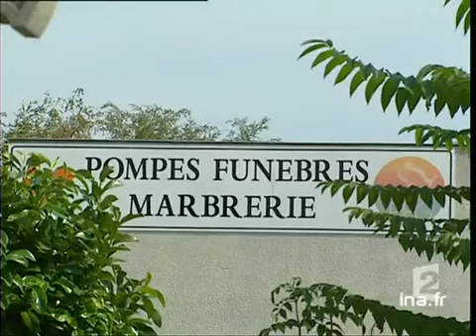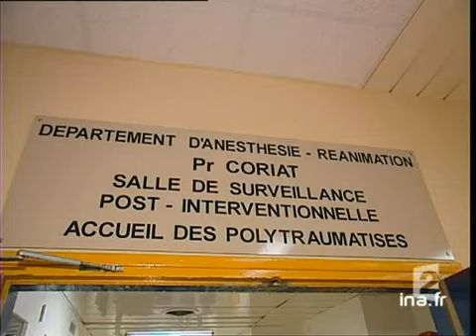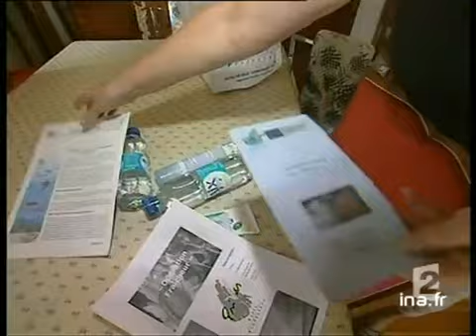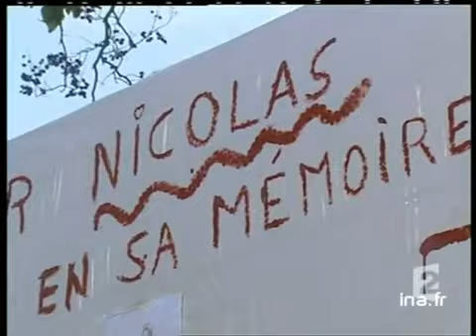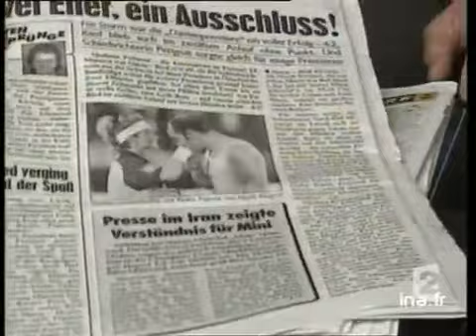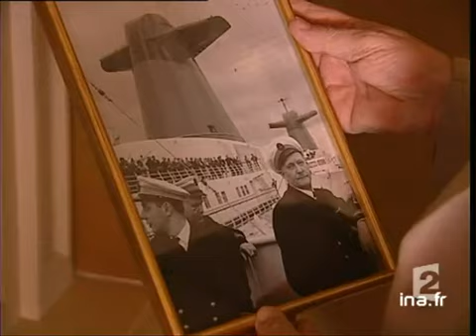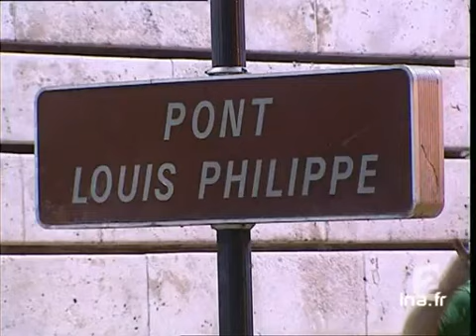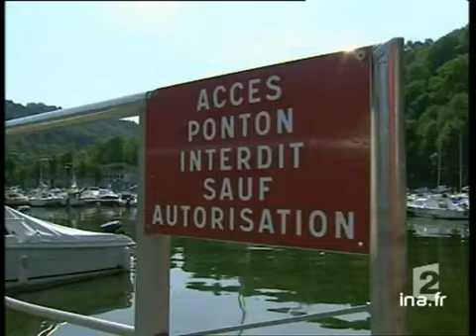20 heures le journal : [Emission du 13 aout 2003]